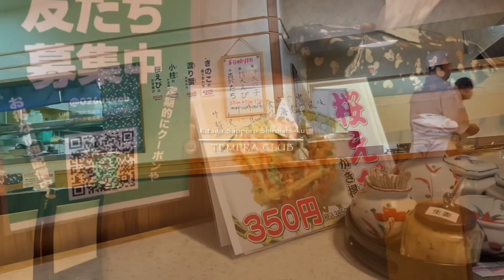天ぷら🍤倶楽部 北郷店からのフルーツファクトリー🥭テイクアウト